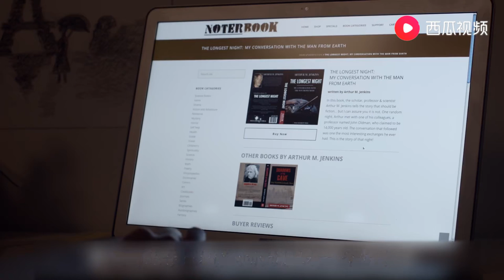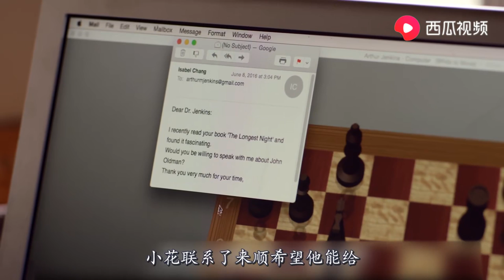那个活了14000年的男人终于回来了，这次他被人发现的永生的秘密